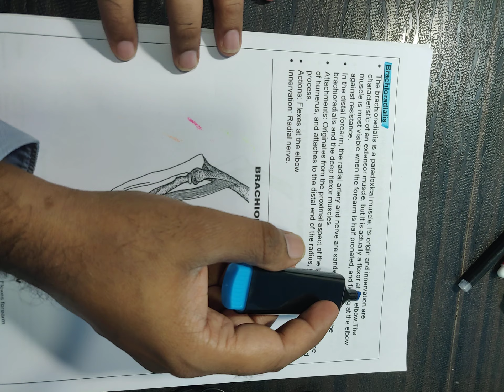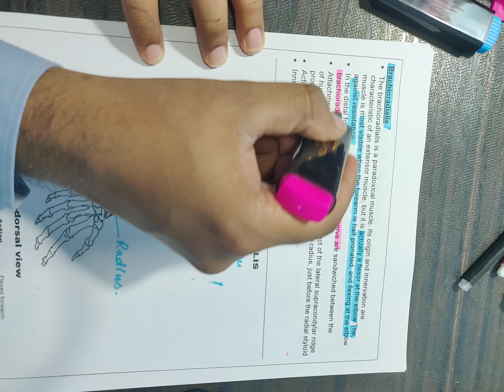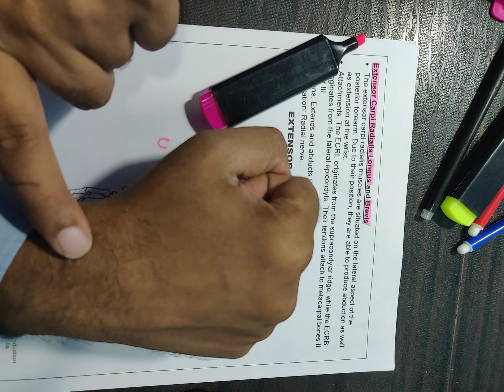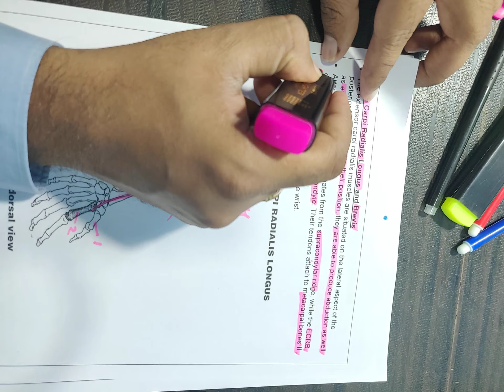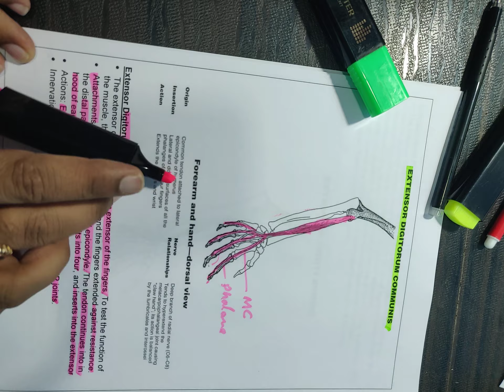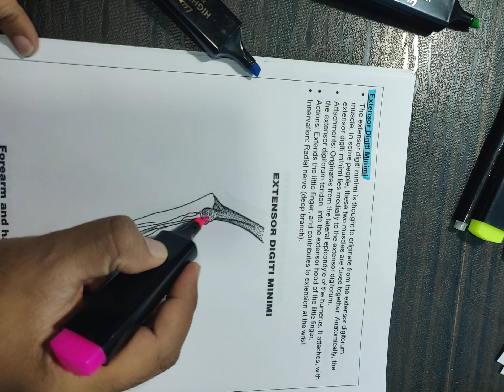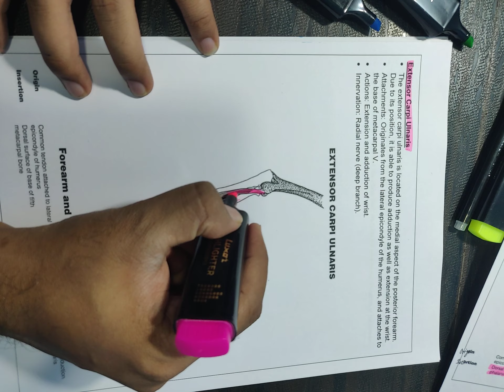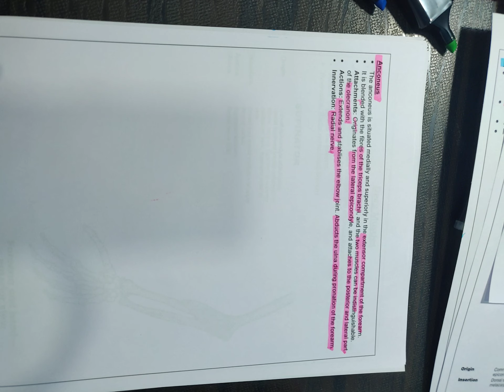MUSCLES OF POSTERIOR COMPARTMENT OF FOREARM(PART-2) - UPPER LIMB - B D CHAURASIA'S - ANATOMY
POSTERIOR COMPARTMENT MUSCLES
ANATOMY WITH ME